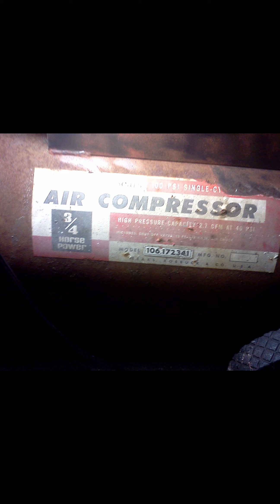Tool/machine restoration montage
Just a few of our restoration over the years.